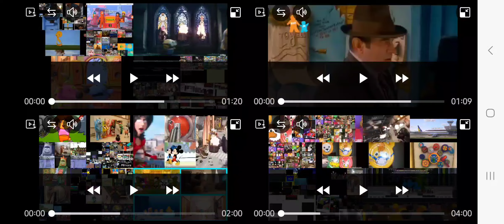Annoying Goose Everything is Much and Many Everything